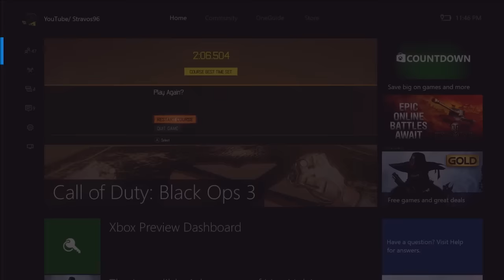BO3 Freerun Sidewinder WR 2:06.504 (12/24/15) CHOKE!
►FML!

"Echo From The Mountains" by SPAG HEDDY